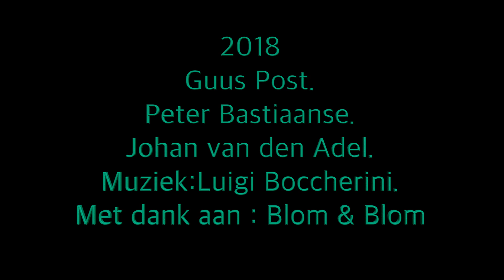2018 Blom & Blom Groene Stroom